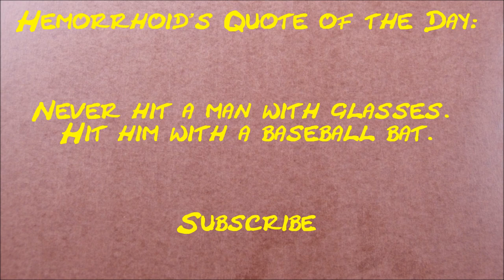How much money does ilikeweylie make on YouTube 2014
How much does ilikeweylie make on YouTube?